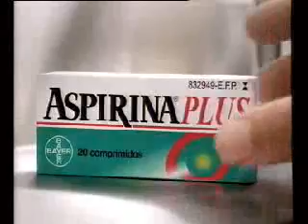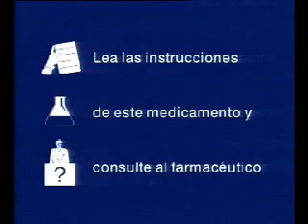Publicidad febrero 2004 (1)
Recopilación de anuncios de febrero de 2004:
- Amena
- Emporio Armani
- Audi A4 Avant
- Cuenta Ahora
- Alex Ubago
- Andalucía
- Andy & Lucas
- Aspirina Plus
- Astor Lycra Flex
- Ausonia
- Hornos Balay
- Hipoteca BBVA
- Madame Brioche
- Bimbo Semilla de Oro
- BMW
- Brillante
- Buitoni
- Burn
- David Bustamante
- Cacharel Amor Amor
- Atún Calvo
- Campofrío Vuelta y Vuelta
- Canal+
- Carbonell
- Citroën (con José Antonio Camacho).